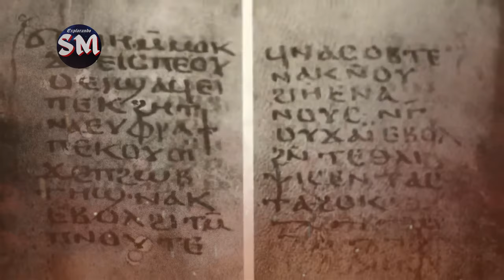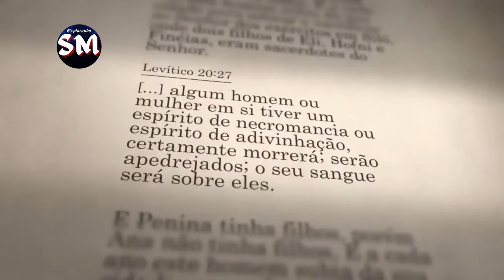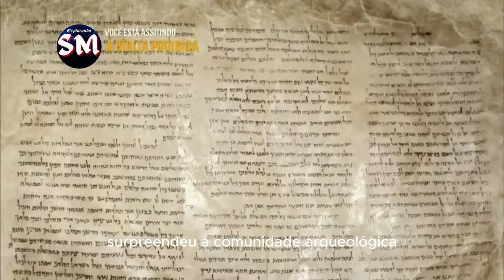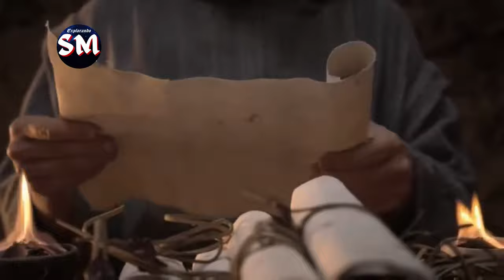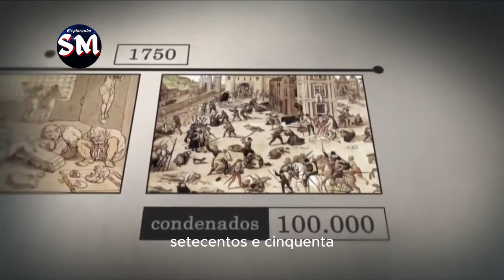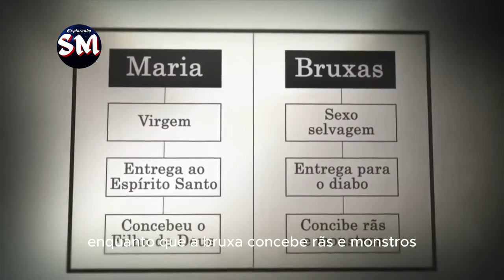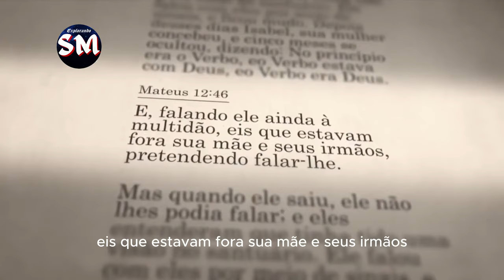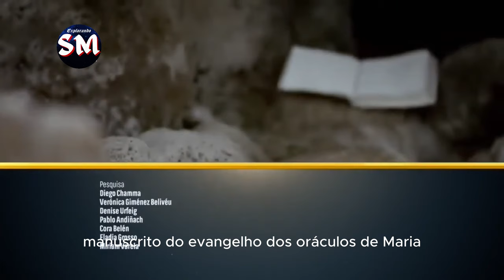Segredos da Virgem Maria | Revelações Surpreendentes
Neste intrigante vídeo, adentramos nos enigmas e segredos envolvendo a figura da Virgem Maria, destacando a escassez de informações sobre sua vida extraordinária, apesar de sua notoriedade histórica. Com base em passagens bíblicas e evidências arqueológicas recentes, exploramos a controvérsia em torno da virgindade de Maria e a representação que a Igreja Católica promoveu ao longo dos séculos. Em Segredos e Enigmas da Virgem Maria Revelações Surpreendentes, Questionamos se a Virgem Maria pode ter sido uma vidente ou até mesmo uma feiticeira, lançando luz sobre o misterioso período da Sagrada Família no Egito, mencionado de forma enigmática nas Escrituras. Ao desvendar esse segredo oculto por mais de 1500 anos, revelamos uma perspectiva inédita sobre a figura icônica de Maria e seu papel como mãe de Jesus e também de toda a humanidade. Acompanhe essa jornada fascinante e enriquecedora sobre um dos personagens mais reverenciados e misteriosos da história.